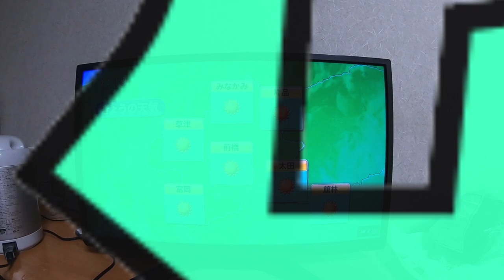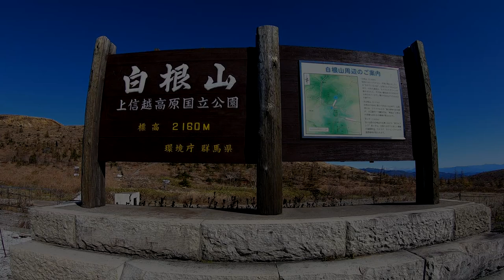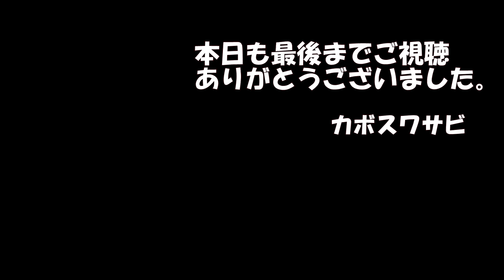草津温泉から帰ります。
草津温泉は大変良い温泉でした、湯釜は見れませんでしたが高原ドライブが
楽しい所ですね。